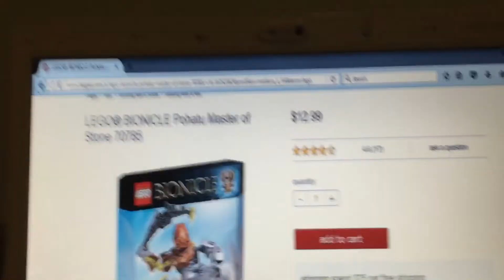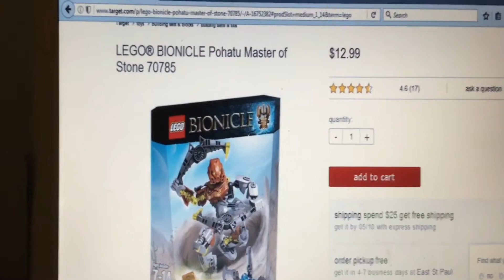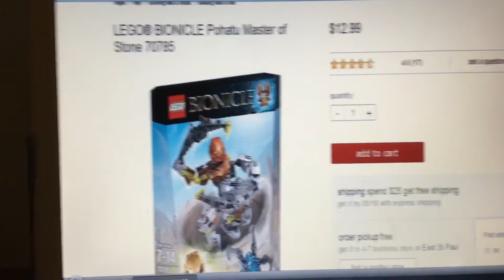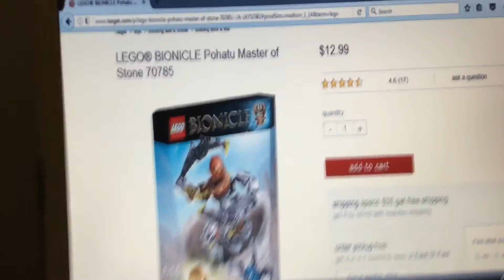Lego BIONICLE Pohatu Master of Stone 70785 Review..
Hey Guys I'm Thinking About Buying This Leo BIONICLE Pohatu Master of Stone 70785 For $12.99 Dollars Set If You Guys Want Me To Do A Leo's Unboxing Let Me Know...